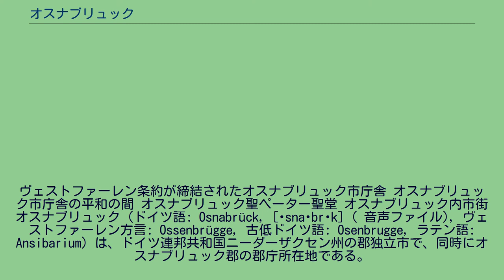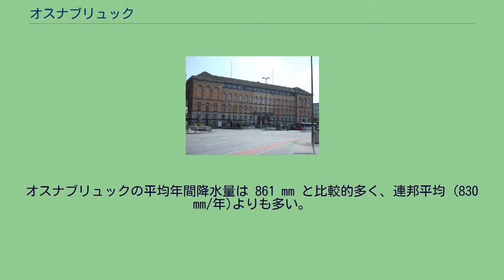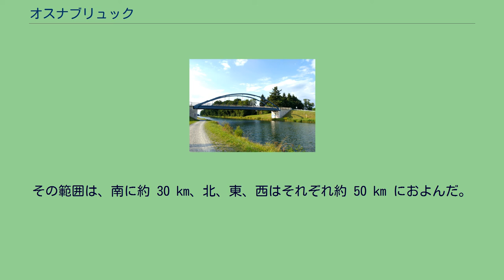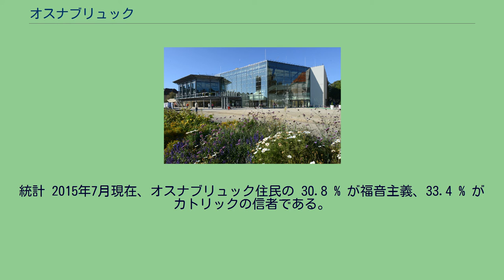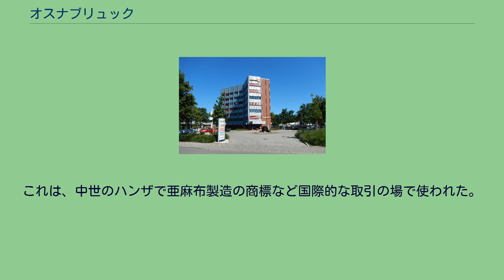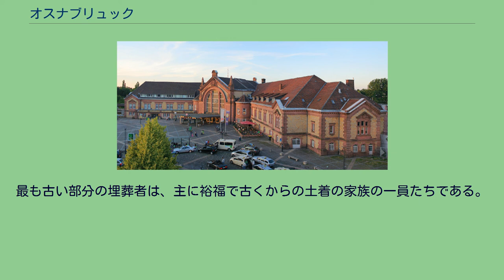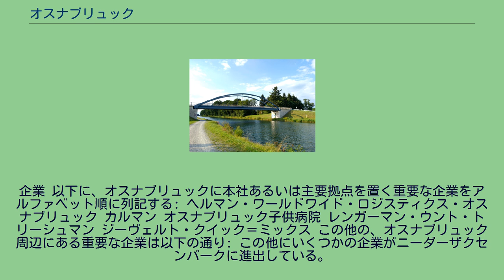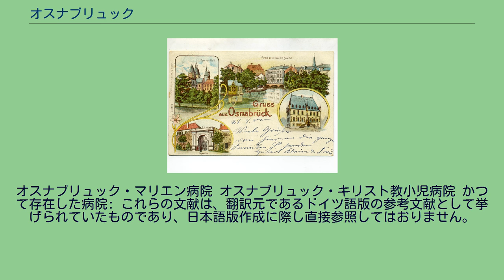オスナブリュック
ヴェストファーレン条約が締結されたオスナブリュック市庁舎 オスナブリュック市庁舎の平和の間 オスナブリュック聖ペーター聖堂 オスナブリュック内市街 オスナブリュック (ドイツ語: Osnabrück, [ɔsnaˈbrʏk] ( 音声ファイル), ヴェストファーレン方言: Ossenbrügge, 古低ドイツ語: Osenbrugge, ラテン語: Ansibarium) は、ドイツ連邦共和国ニーダーザクセン州の郡独立市で、同時にオスナブリュック郡の郡庁所在地である。
この大都市はニーダーザクセン州の上級中心都市の1つであり、オスナブリュッカーラントの中心である。
人口16万人を超えるこの街は、ハノーファー、ブラウンシュヴァイク、同規模のオルデンブルクに次ぐニーダーザクセン州第4の都市である。
全人口の約 14 % にあたる約25,000人は大学生が占める。
歴史に富んだこの街の創設には古い交易路が交わる地点に面していたことが寄与している。
中世には、オスナブリュックはハンザのヴェストファーレン地域の中心都市となった。
オスナブリュックは、約 50 km 離れたミュンスターとともに1648年のヴェストファーレン条約締結の地として知られている。
オスナブリュックでは、ヴェストファーレン条約の原則である「使命としての平和 - 平和に対して責任を持つこと」がこの街の文化・行政活動に今も息づいていると言われる。
それはこの街のスローガン「オスナブリュック - 平和都市」にも表れており、たとえば、オスナブリュック市のコーポレート・デザインにも用いられている。
ウィーン会議の後、オスナブリュックとその周辺で「脱ヴェストファーレン化」が図られた。
しかしオスナブリュックに刻まれたヴェストファーレンの刻印は現在も標準ドイツ語を話す地元住民、オスナブリュックおよびその周辺の建築物、郷土料理に色濃く残っている。
本市は、780年に創設されたオスナブリュック司教区の司教座都市でもある。
オスナブリュックは、ヨーロッパの重要な経済軸の交わる点でもある。
このため、この街は流通拠点に発展した。
さらに重要な自動車産業、金属産業、製紙業の企業が立地している。
本市はノルトライン＝ヴェストファーレン州との州境に面しており、ヨーロッパの重要な経済軸の交点にあたる。
このためこの街は、重要な流通拠点に発展してきた。
近隣の大都市は、北から時計回りにオルデンブルク、ブレーメン、ハノーファー、ビーレフェルト、ドルトムント、ミュンスター、エンスヘデー（オランダ）がある。
オスナブリュックは、ドイツで唯一の自然公園内にある大都市である。
この街は自然・ジオパーク TERRA.vita に囲まれており、一部は市内にまで広がっている。
オスナブリュックは、北をヴィーエン山地、南をトイトブルクの森に挟まれたオスナブリュック丘陵地に位置している。
その支脈は市内に直接伸びており、このためオスナブリュックには多くの起伏が見られる。
最も高い丘陵が 188 m のピースベルクで、かつての炭坑と鉱業博物館で知られている。
オスナブリュックはおおむね、北ドイツ低地に接するニーダーザクセン山地に位置する。
ノイマルク（内市街）の高度は海抜 64 m、最低地点はピエのハーゼ川沿いの海抜 54 m 地点である。
市境の総距離は 79.5 km である。
ヴィーエン山地の北から、北ドイツ低地が始まる。
オスナブリュックの北部は、末端堆石と大規模な泥炭地方および砂地の土地で占められている。
オスナブリュック市内のハーゼ川の堰 オスナブリュックの主要な水域は、ハーゼ川とその支流のデューテ川である。
ハーゼ川は東から市内リュストリンゲン市区に流れ込み、中心部を通って、北西の市境にあたるピエ市区から市の外へ流れ出している。
ハーゼ川は水利経済的重要度区分では2級河川にあたる。
2010年の春に豪雨と雪解け水によりオスナブリュックの大きな川で水位上昇が起こった。
いくつかの市区と隣接する市町村で氾濫が起こるほど増水した。
ハーゼ川と平行に設けられたオスナブリュック・シュティヒ運河は、全長約 14.5 km の人工の連邦水路で、オスナブリュックのハーフェン市区の港でミッテルラント運河と接続している。
2つの重要な湖が、エーファーブルク市区のルベンブルーフ湖とアッター市区のアッター湖である。
ルベンブルーフ湖は散策やジョギングに利用され、夏には釣りや青少年活動...